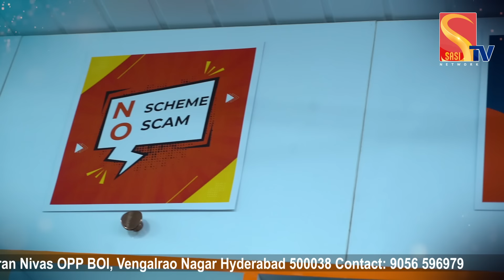Second Hand Laptops For Sale with Best Price | RK Laptops | Sasi Tv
Watch : Second Hand Laptops For Sale with Best Price | RK Laptops | Sasi Tv